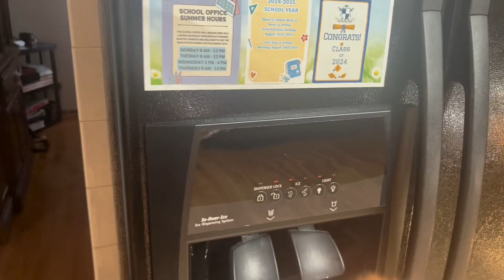SML Parody: Junior’s Playtime!